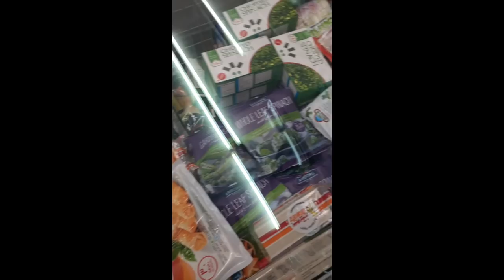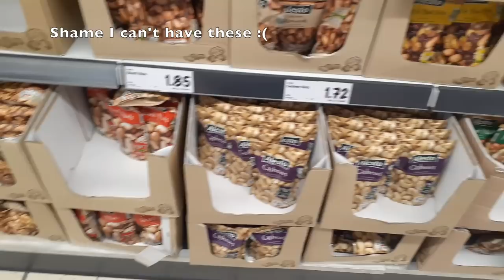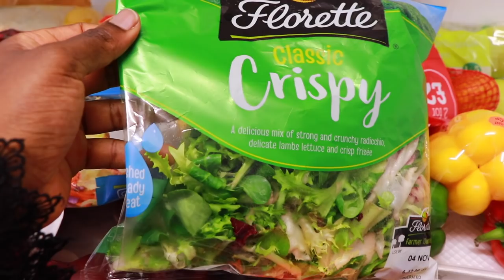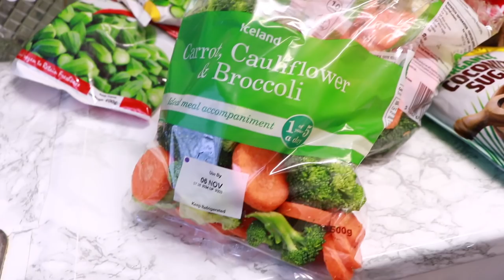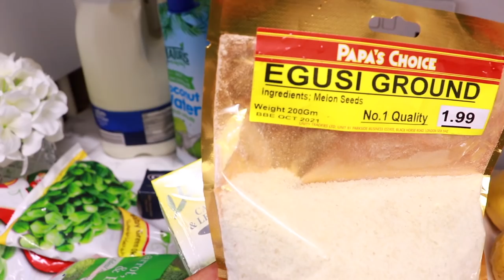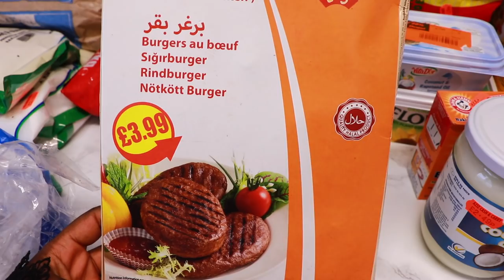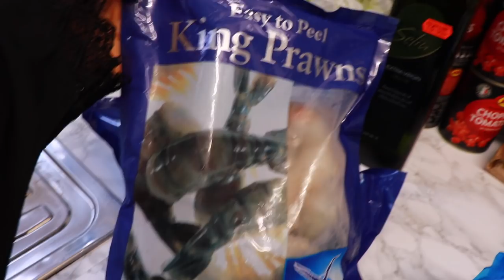MONTHLY FOOD GROCERY HUAL/LIVING ISLAM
Monthly Food Grocery Hual - Asalamualaikum all, as part of the living Islam series, I'm sharing my journey to a healthier lifestyle by showing you what my currently monthly grocery haul looks like as well as passing on the message of taking care of our health. If you liking these series so far, don't forget to give the video a thumbs up and share with your family and friends.
Also just for your peace of mind, I will continue to d my usual straight dawah content, that is not going to change at all.

COACHING ENQUIRES
(Strictly for coaching enquires only. Other issues will not be responded to via this site)

BUILD A MOSQUE WITH US

OR/ INTERNATIONAL DONATORS PAY INTO THIS ACCOUNT

BARCLAYS BANK
SMART KAM AND PARTNERS LTD

Sort Code: 20 90 74

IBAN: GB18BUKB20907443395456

SWIFT CODE: BUKBGB22
It is important that international donators include the IBAN and or Swift Code when setting up the payment otherwise, the payment may not go through.
Provide all this information to your bank and the payment will go through insha'Allah. Any issues, let me know and I will help you sort it out.
AGAIN THANK YOU ALL FOR BEING A PART OF THIS. MAY ALLAH REWARD YOU ABUNDANTLY.OTHER VIDEOS YOU MAY LOVE:

75134
LONDON
SW9 1ED

FAQ's
How old are you? Late 20's
Where are you from? Nigeria
Where do you live? London, England
What do you do for a living? Teacher & Life coach